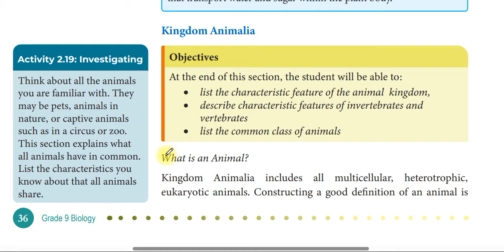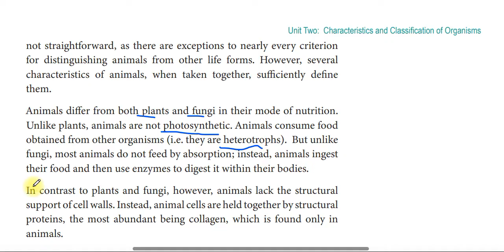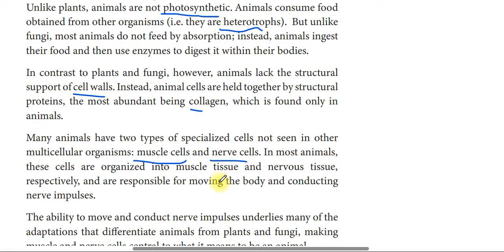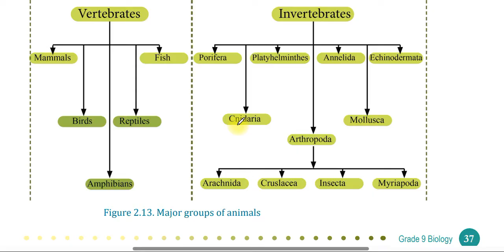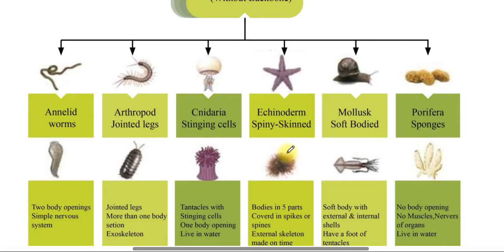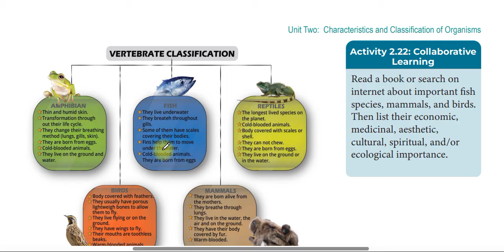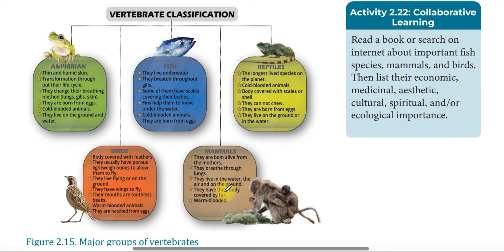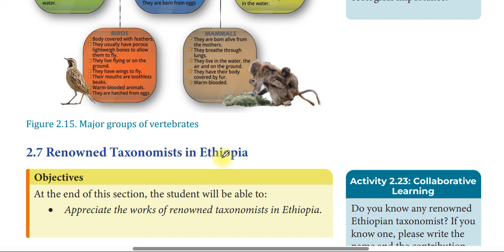Grade 9 Biology unit 2 part 8 | Kingdom Animalia